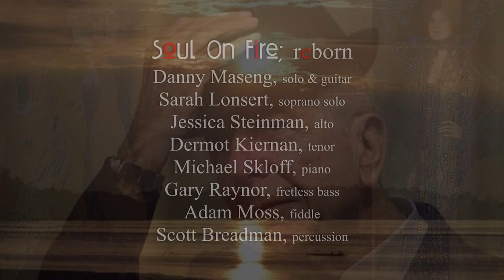Suzanne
Leonard Cohen
Arranged by Danny Maseng & Soul On Fire, reborn